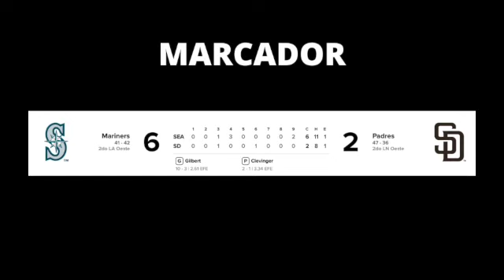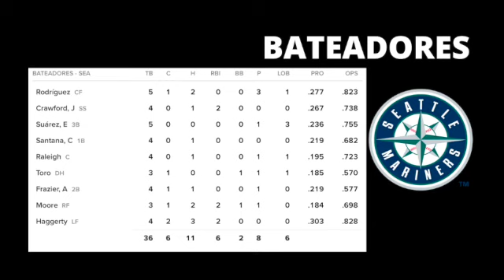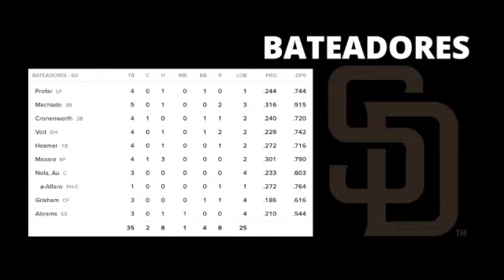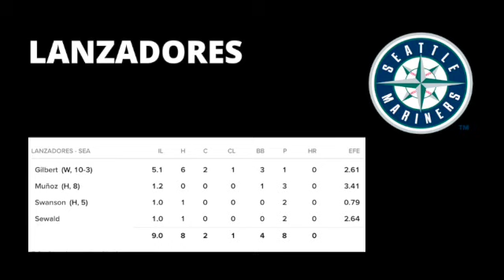RESUMEN SEATTLE MARINERS VS SAN DIEGO PADRES